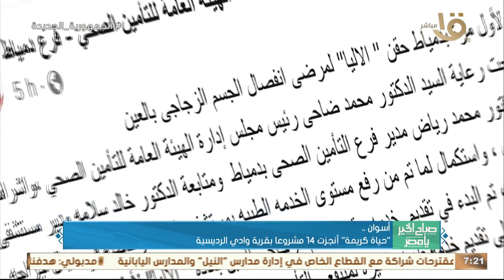الرئيس السيسي تابع عددا من المشروعات القومية لوزارة النقل .. وأهم أخبار الأمس